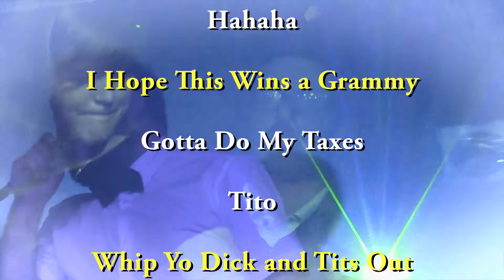FOG AND LASERS THE ALBUM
Fog and Lasers The Album is out - Spotify, Apple Music and Google Play